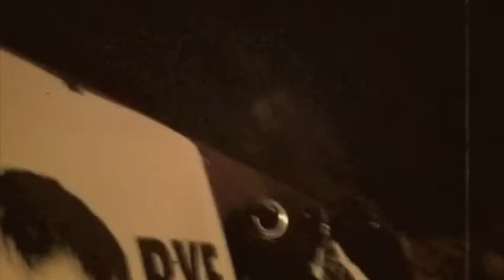Semi Precious Weapons F&*$ the dance floor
Semi Precious Weapons has a new album in the works and they are in LA bitches! Here is one of their new ones called "F**k the dance floor"  Enjoy!